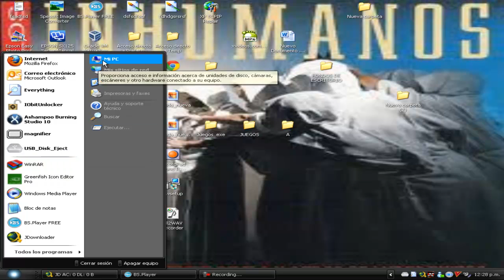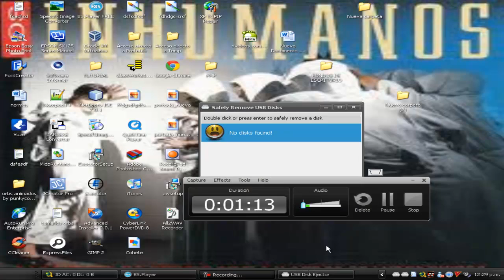Como expulsar unidades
USB DISK EJECUTOR